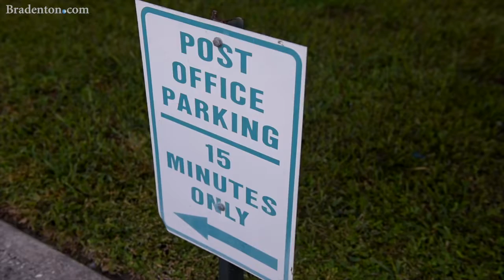Open since 1957, Cortez Post Office slated to close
The Cortez Post Office where Cortezians have been picking up their mail since 1957 is slated to close.